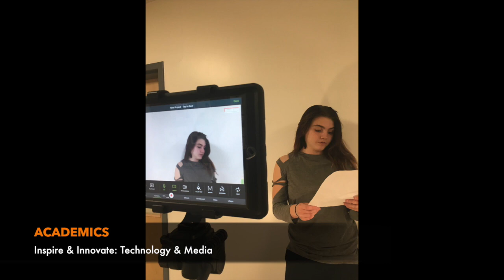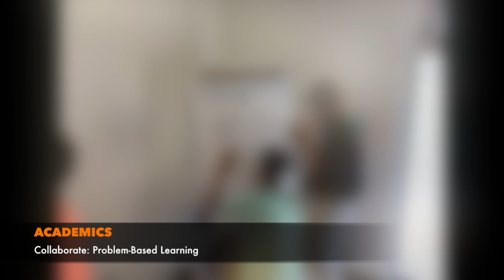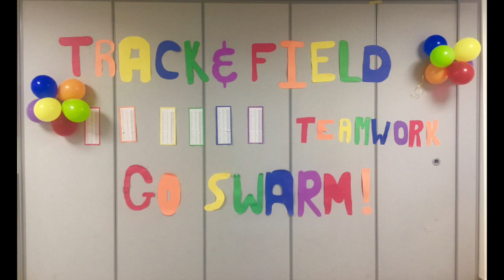Summerside's Intermediate Division 2017-2018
Summerside Public School